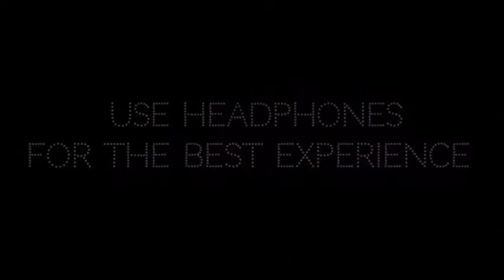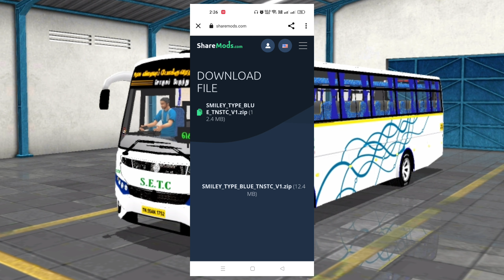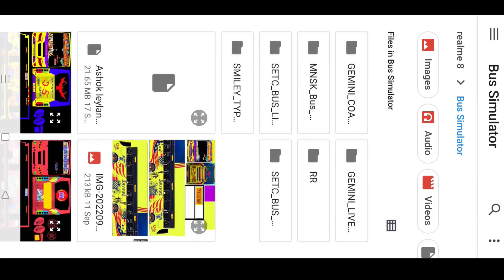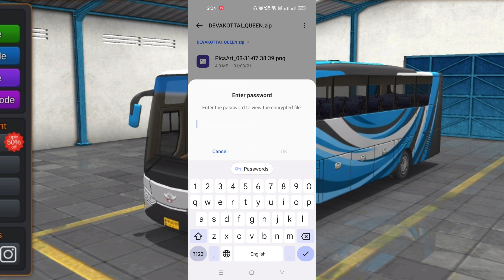New Tnstc Blue Bus Mod Tamil | Bus Simulator Indonesia v3.7 | Tnstc Bus Mod in bussid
Hello 🤗 Guy's In This Video 😊New Tnstc Blue Bus Mod Tamil | Bus Simulator Indonesia v3.7 | Tnstc Bus Mod in bussid | tnstcbusmod | DINESH GAMING

ANY COPYRIGHT PROBLEM PLZ TELL I HAVE REMOVE VIDEO OR CREDIT TO YOU !!! THANKS FOR SUPPORTING